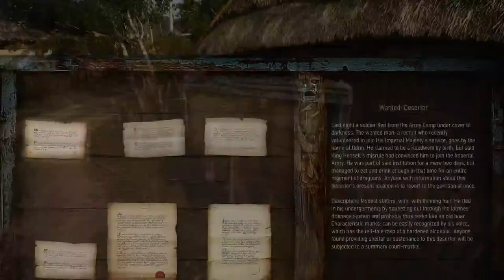Let's Play The Witcher 3: Wild Hunt #1 - New Beginnings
Lets do this! Just good old fashioned game play and having fun while doing it!

Please be kind to one another in chat and enjoy the stream.